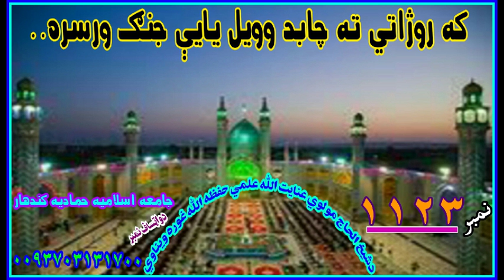مولوي عنایت الله علمي. که روژه تي ته چا بد ووېل او یا یې جنګ ورسره وکړ.